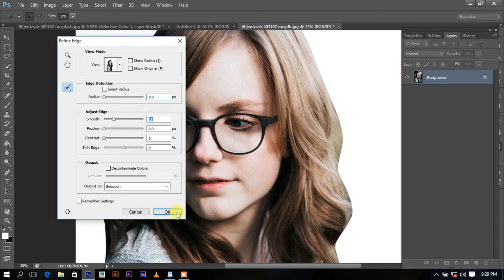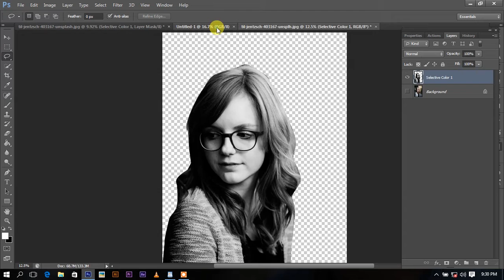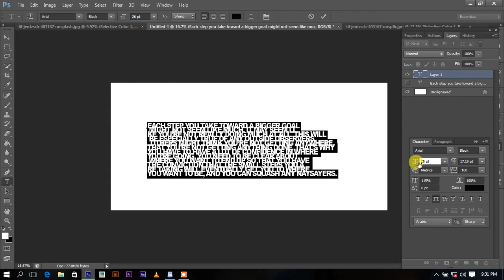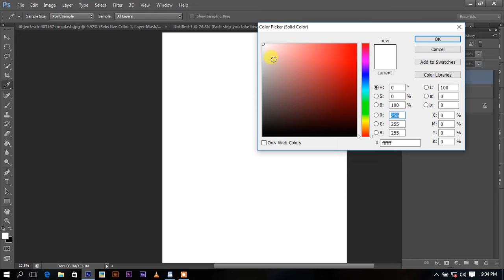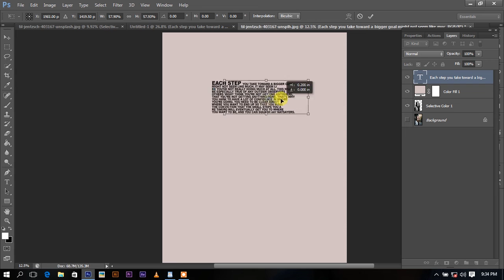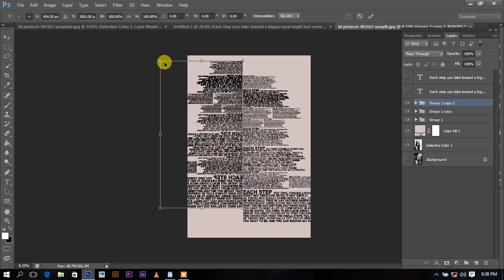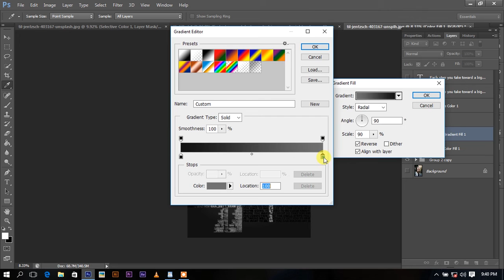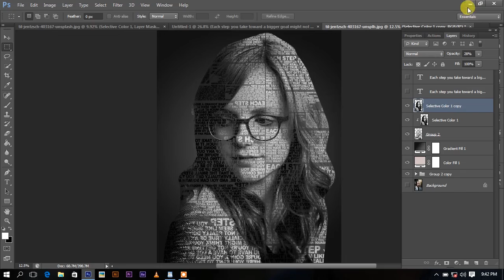PHOTOSHOP TUTORIAL | How to Create a powerful, Text Portrait Poster | 2019